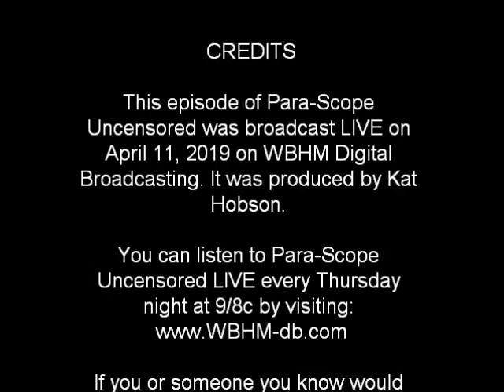Para-Scope Uncensored with Guest: Ronnie Headley 4-11-19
Clarissa and Joe are joined by Ronnie Headley from Tennessee Paranormal to talk about ghosts, haunted historical locations, and more!

You can listen to Para-Scope Uncensored LIVE every Thursday night at 9/8c